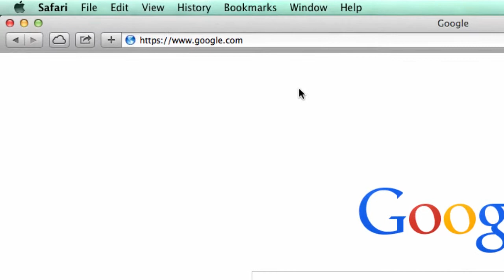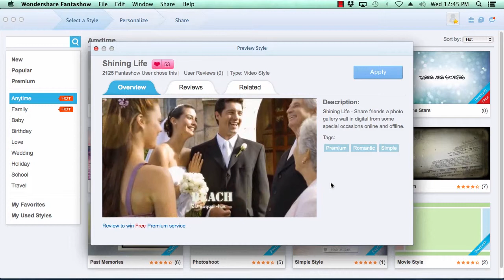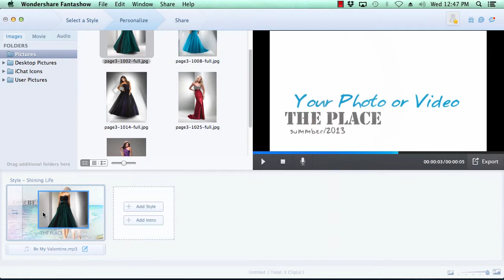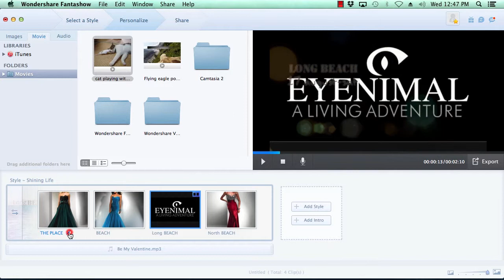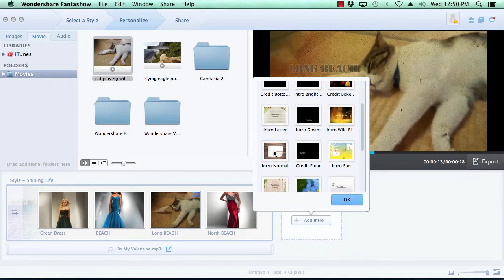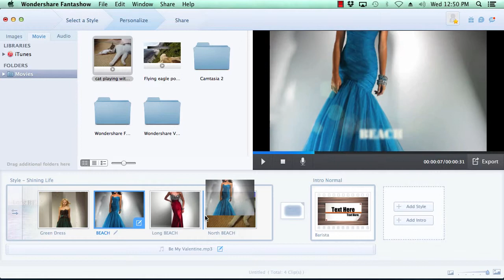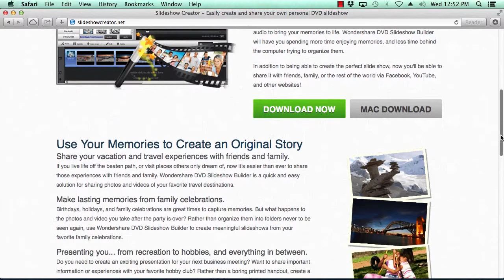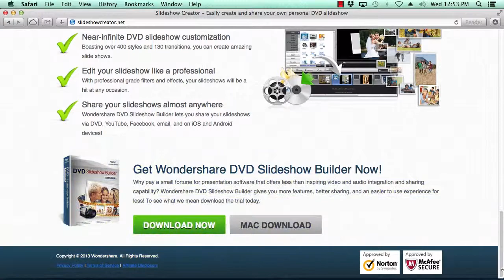Best Slideshow Creator For Mac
Want to create a beautiful looking slideshow in minutes? Even without technical experience, creating a slideshow is easy with specialized slideshow creator software for your Mac. Create video, DVD, and photo slideshows in just a few steps.

Looking for a best slideshow creator for Mac? In doing so, the program must not be complicated. The best slideshow software for Mac should do the job without hassle. Check out this tool which is the best sideshow maker for Mac and slideshow creator for Mac you'll encounter today. Create the best slideshow for Mac and conveniently finish the task with this software.